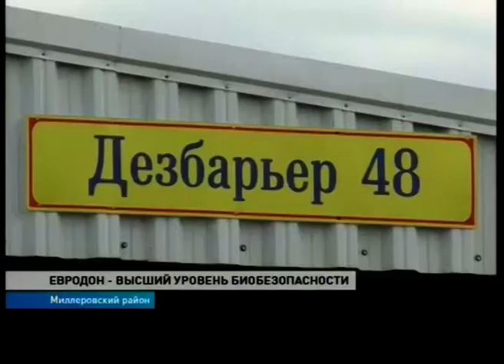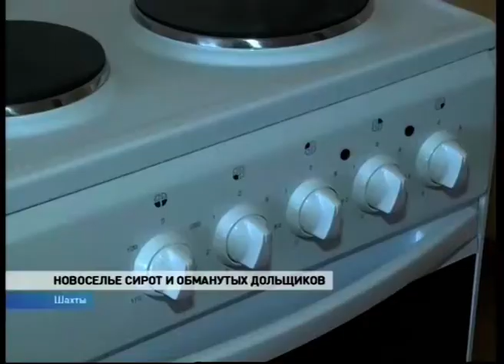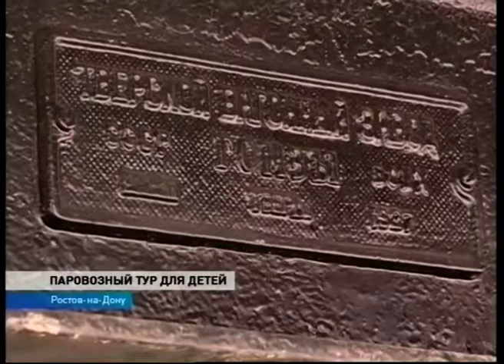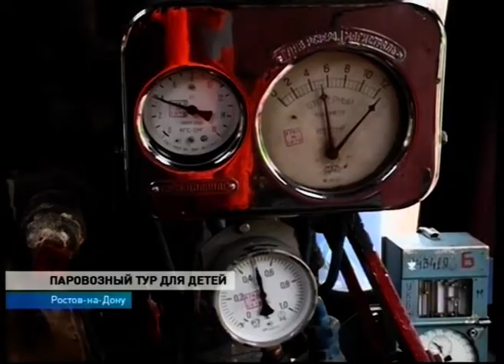Новости 13 00 от 30 мая - телеканал ДОН24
Все детские лагеря Ростовской области к приёму отдыхающих готовы
День безопасности на воде: освежаем правила поведения и оказания первой помощи
Утки в безопасности: производитель увеличивает барьеры перед птичьим гриппом